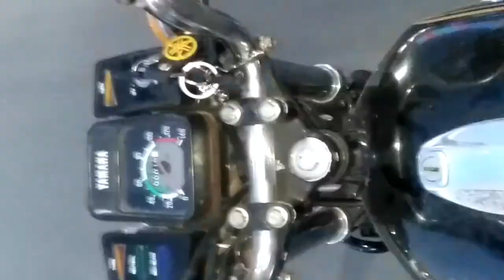Rx100 bike with blasting effect!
Hello people pranav here,